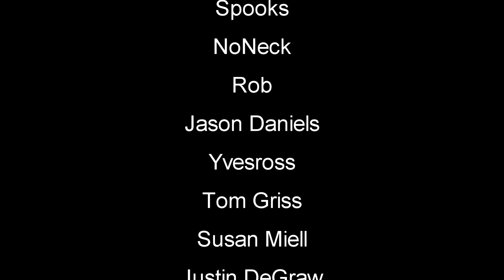Fort Walls And Gate | Outlaws of the Old West | MP Server | S3 EP8